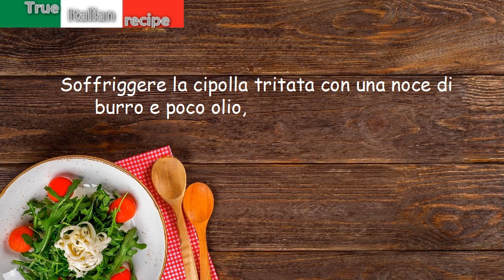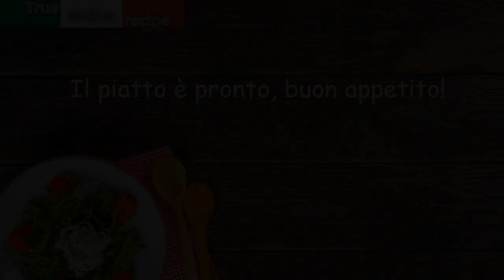Risotto con le mele e con fontina